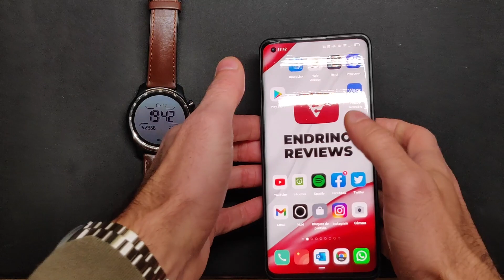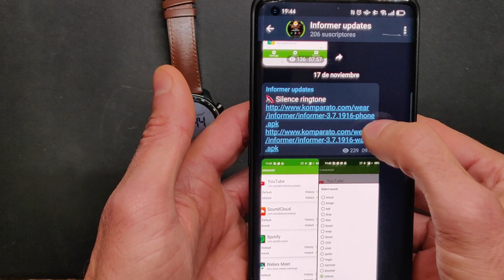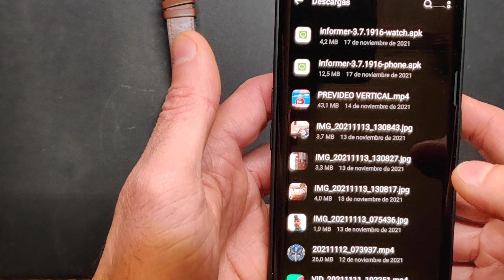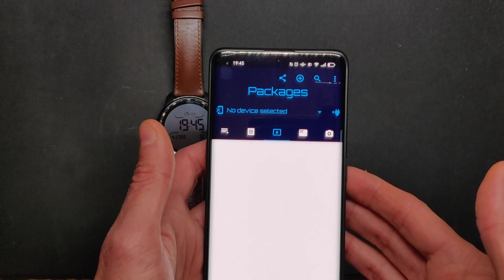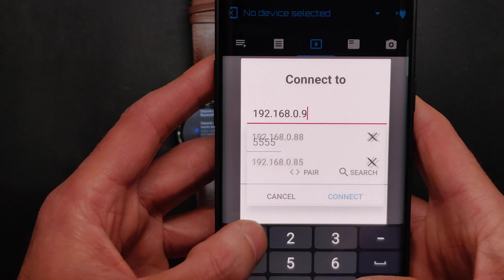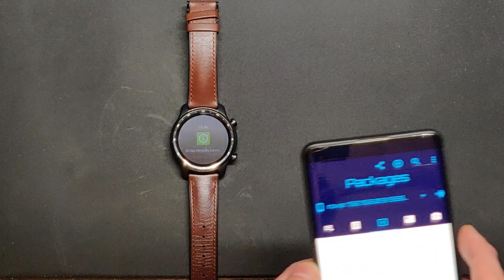Como instalar APPS en formato APK en un smartwatch con WEAR OS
Aquí os pongo un tutorial para aprender a instalar apps que no sean de la Play Store (formato APK) en un reloj con Wear OS (Galaxy Watch 4, TicWatch, Fossil, Oppo Watch...).